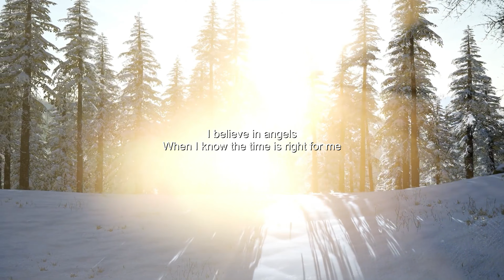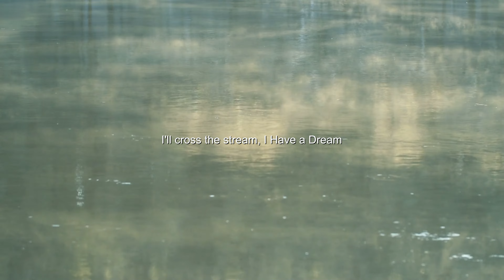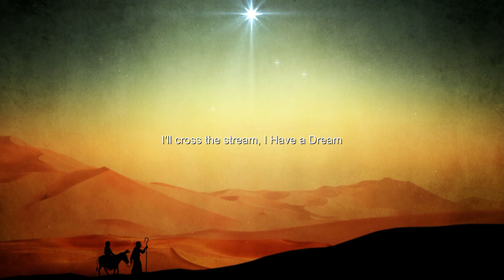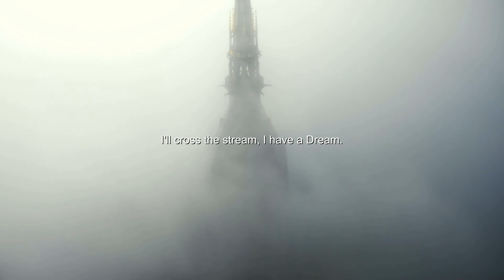I have a Dream - ABBA (Cover) with Lyrics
4K Ultra-HD Video
Produced with Magix Video Pro X15